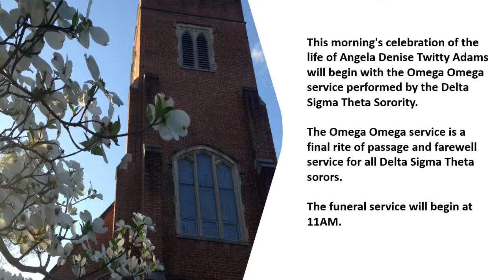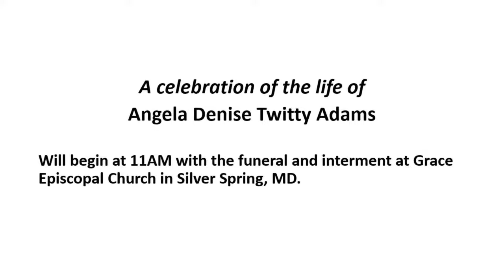Delta Sigma Theta Omega Omega Service for Angela Twitty Adams October 7, 2022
This morning's celebration of the life of Angela Denise Twitty Adams will begin with the Omega Omega service performed by the Delta Sigma Theta Sorority.​

The Omega Omega service is a final rite of passage and farewell service for all Delta Sigma Theta sorors. ​​

The funeral service will begin at 11AM.